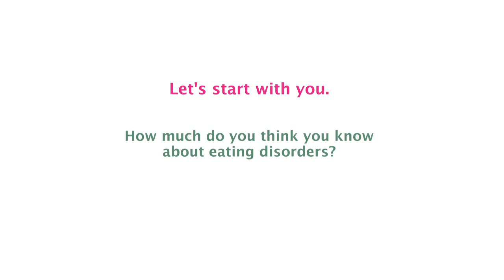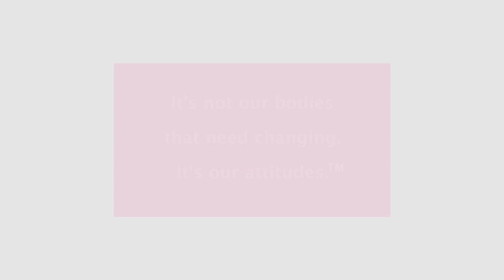Do men and boys develop eating disorders?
We took to the streets of Toronto to see whether boys and men are seen as affected by eating disorders. The answers may surprise you.